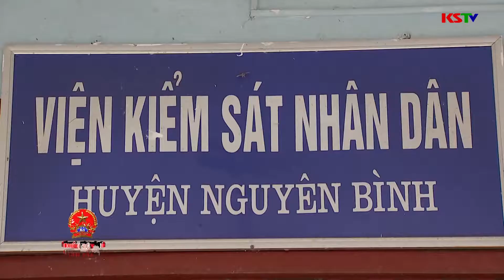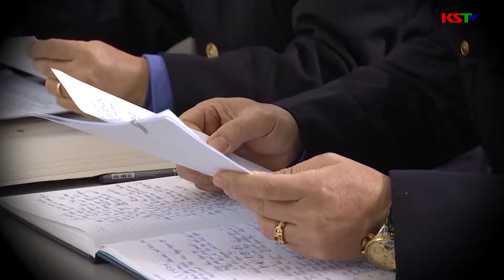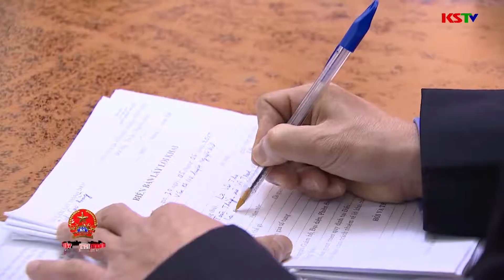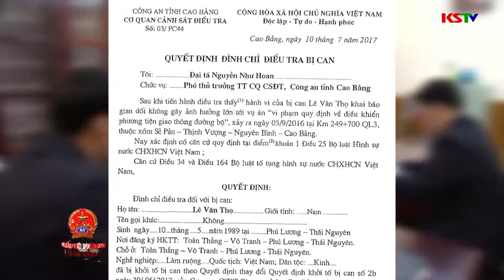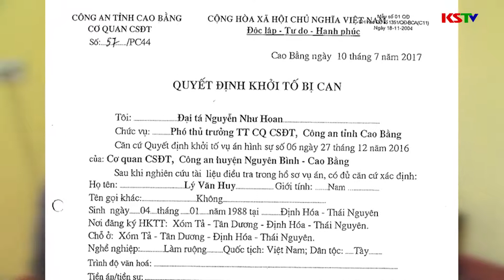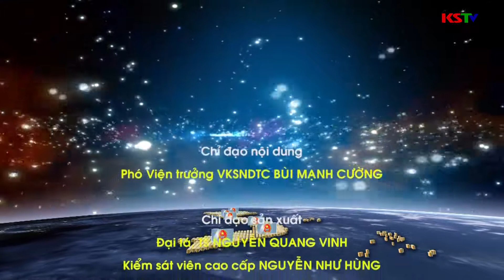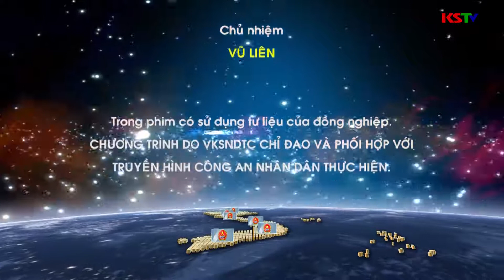Bất ngờ từ lá đơn trước giờ xét xử